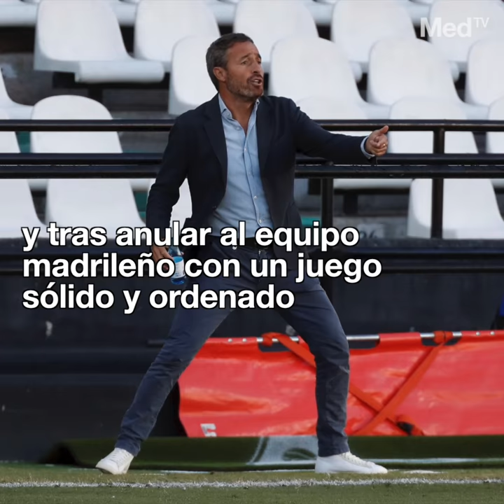El Castellón consigue su primera victoria en Castalia ante el Leganés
Los albinegros se impusieron con un triunfo de prestigio ante uno de los equipos favoritos para el ascenso